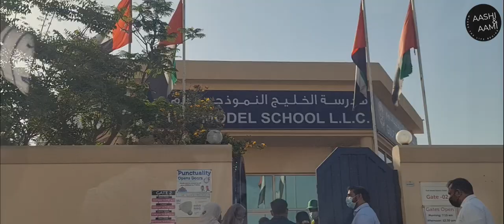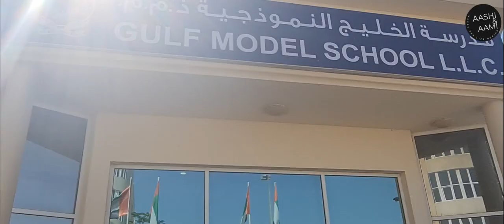AASHI'S First Day School | Dubai | KG 2 | GMS |Gulf model School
AAHIR'S First Day School | Dubai | KG2  |Gulf Model School